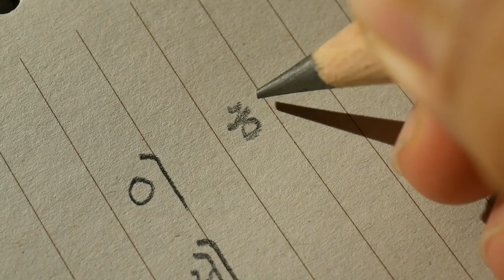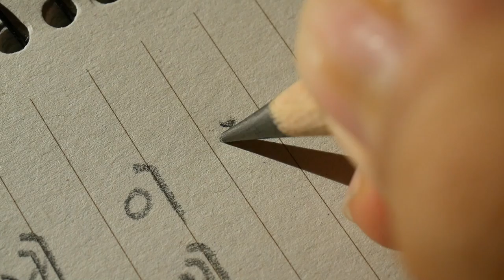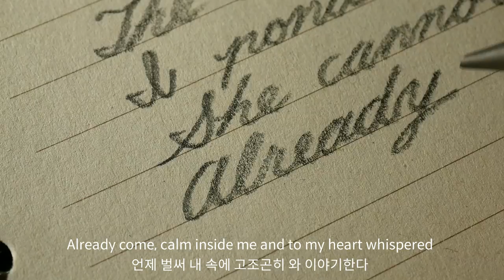ASMR 연필 쓰는 소리 1시간짜리 사각사각 소리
Korean handwriting

감사합니다.

덕분입니다.